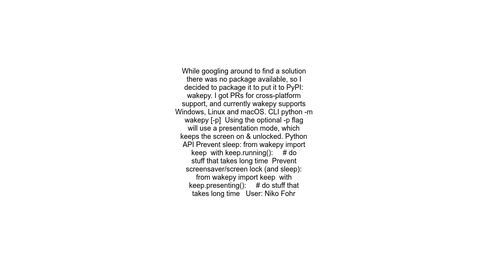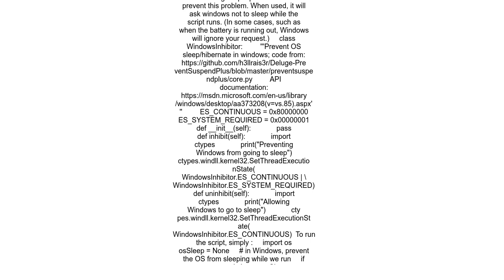Prevent sleep mode python Wakelock on python